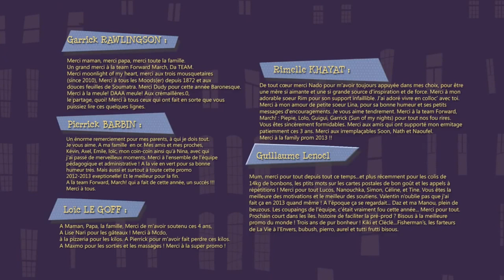CGI 3D Animated Short Film "FORWARD, MARCH!" Hilarious **Award Winning** Animation by ESMA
A group of London Guards are headed for high-flying hijinks when an unexpected member joins their band.

CREDITS:
Directed by Pierrick Barbin, Rimelle Khayat, Loïc Le Goff, Guillaume Lenoël, Garrick Rawlingson. Music by Frédéric Varot. Guitars by David Miralles. Sound Mix by José Vicente, Yoann Poncet, Camille Lucchino - Studio des aviateurs.

TODAY's LINEUP

If you’re an ANIMATOR, FILM MAKER or STUDIO and would like your project showcase on our channels and considered for publishing in our books and magazines which are distributed to industry professionals and film producers

If you’re an ARTIST or ILLUSTRATOR and would like your Portfolio promoted and license your work and sell your artwork, concept sketches and illustrations to Advertising Agencies, Magazines and Mainstream publications, and Film studios.

WHO ARE WE?